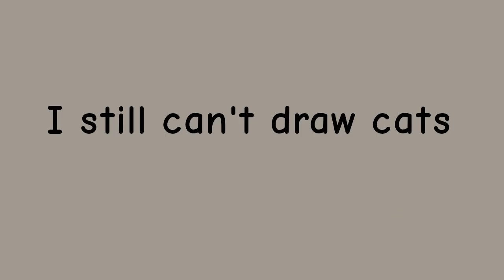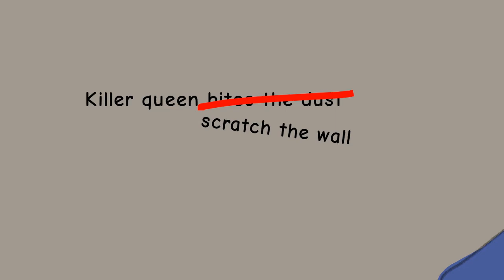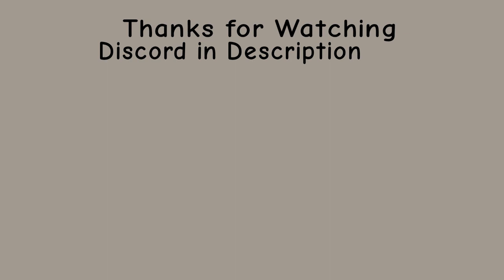Stray Cat meme || Ft. Sven Svensson (and Reginald Copperbottom)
Idk what I was here but it's done. also, I did soft shading here haha
Uncensored version: